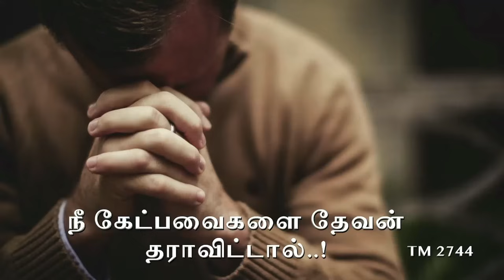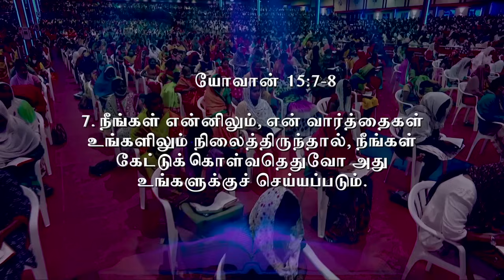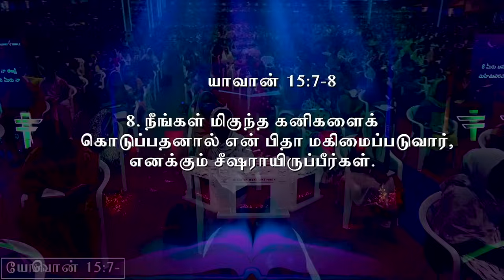கடவுளுடன் ஒவ்வொரு நாளும் New Tamil Sermon | 06-NOV-2023 | EveryDay With God